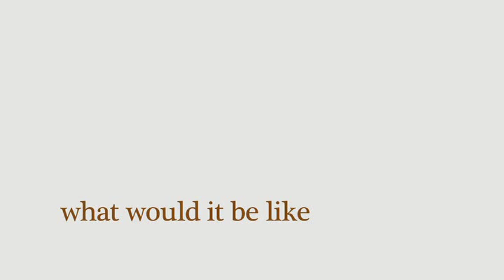Jenks High School